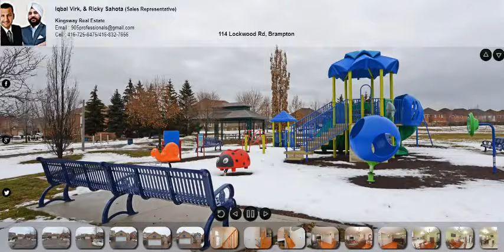114 Lockwood Rd, Brampton